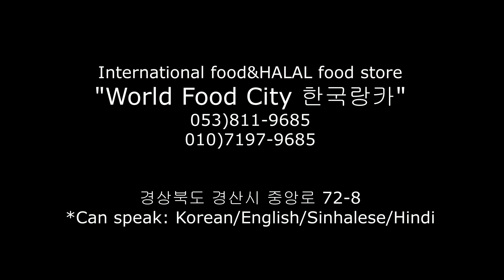[이웃집 밥상&Machan in Korea] 스리랑카 풍 고로케 만들기 Sri Lankan Cod&Potato Croquette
스리랑카 풍의 대구&감자 고로케를 만들어 보았습니다. 생선 대신 병아리콩을 쓰시면 속 든든한 비건요리가 됩니다. 이번 요리에 들어간 향신료들에 대해 블로그에서 확인해 주세요